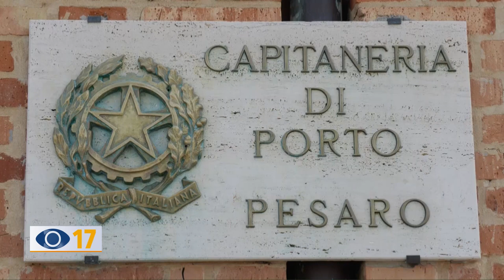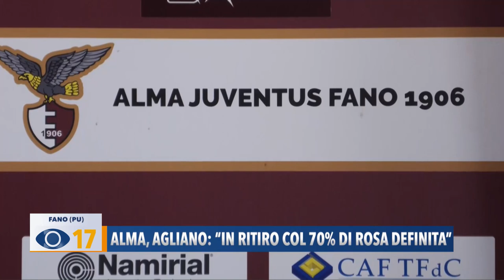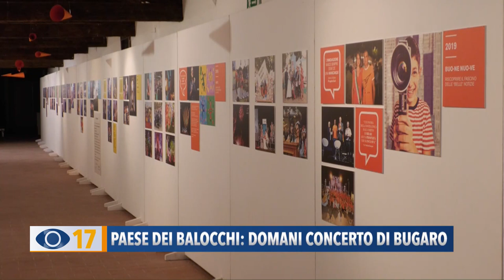Occhio alla Notizia 18 agosto 2021